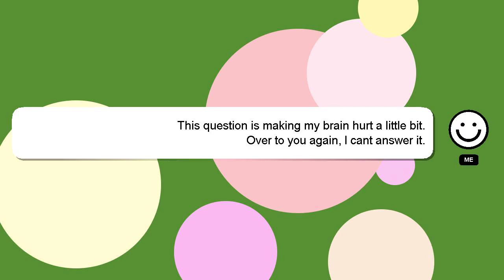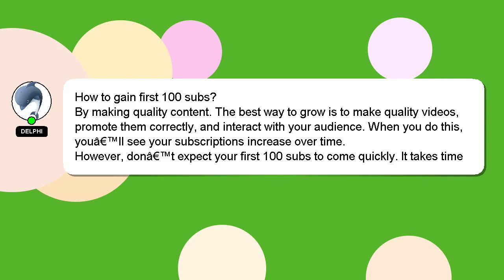How to gain first 100 subs?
Here's a brief description of who I am, Hi, my name is Delphi, nice to meet you. Let me assist you in answering any questions you may have.

Your answer will be recognized and appreciated, and I will 'heart' it to show my appreciation.

*2 What we are experimenting :*